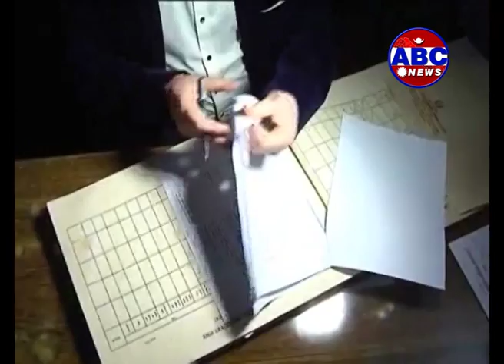Operation Big News ll आखिर नेकपा एमालेले संविधान संशोधन विधेयक किन फेल गरायो ?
मधेसी मोर्चाको असन्तुष्टी सम्बोधन गर्न सरकारले संविधान संशोधन विधेयक संसदमा दर्ता गरेको थियो । तर, आवश्यक दुई तिहाइ महुमत अभावमा एक वर्ष भन्दा धेरै समय संशोधन विधेयक संसदमै अड्कियो । दुई प्रधानमन्त्री प्रचण्ड र शेरबहादुरद देउवाको संशोधन प्रयत्न त्यसै खेर गयो । अन्ततः संशोधन विधेयक फले नै भयो । संशोधन विधेयक अस्वीकृत गराउनुमा सबैभन्दा ठूलो भूमिका नेकपा एमालेको छ । तर, मधेसी मोर्चाको माग सम्बोधन गर्न संविधान संशोधन प्रकृयाको प्रारम्भ भने एमाले अध्यक्ष केपी ओली प्रधानमन्त्री भएकै बेला भएको थियो । आखिर नेकपा एमालेले संविधान संशोधन विधेयक किन फेल गरायो ?